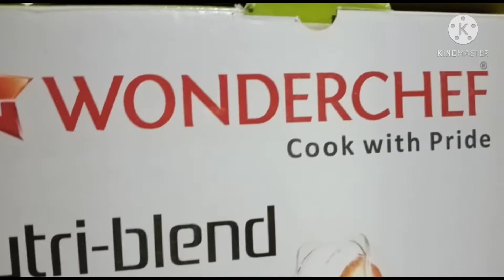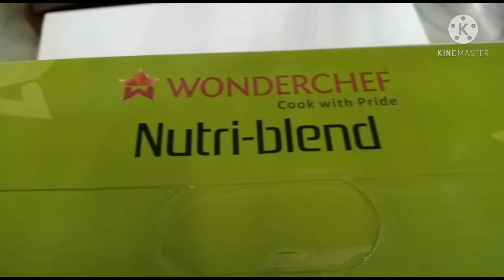wonderchef nutri blend mixer grinder & juicer।।unboxing & detail product।।pranamita ghosh